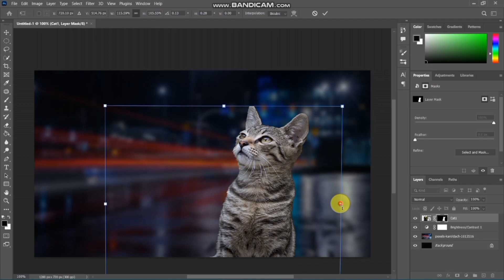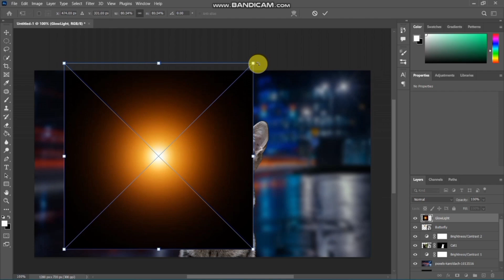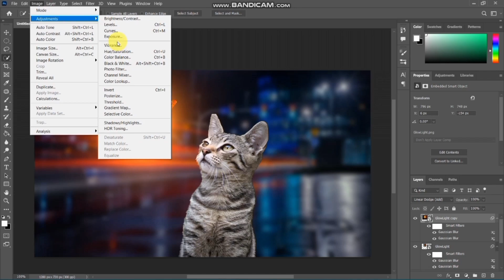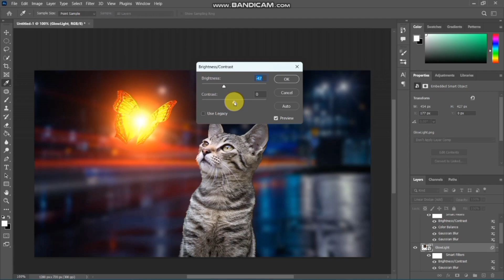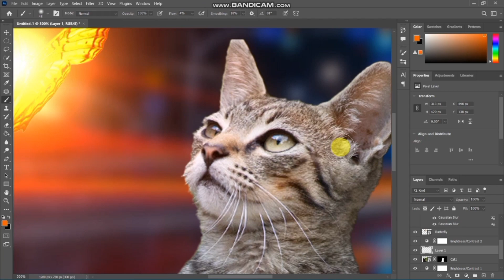Cat Butterfly Manipulation In Photoshop || Photoshop Tutorial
In this tutorial we can create Cat Butterfly Manipulation In Photoshop.